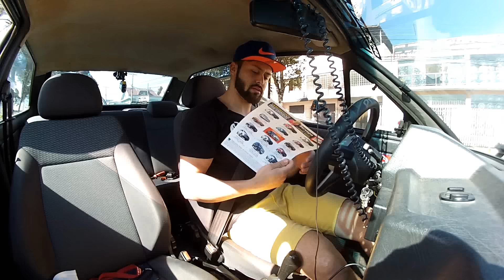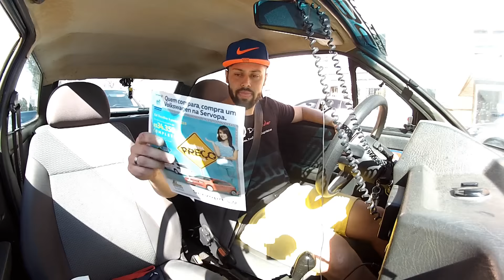GOL TURBO - SEXTA FEIRA DIA DE CORRERIA - FUCKIN CAMERA FULL